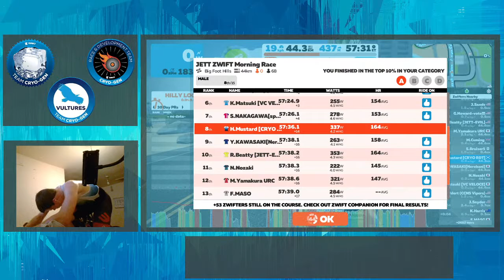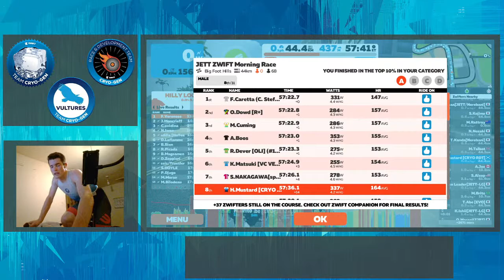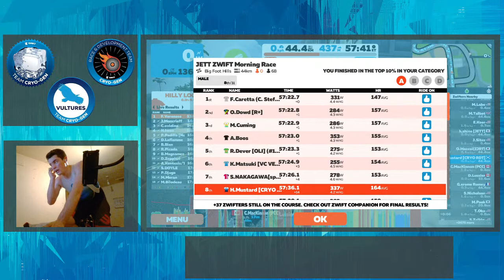JETT ZWIFT Morning Race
Big Foot Hills

Trainer - Wattbike Atom
Power Meter - Favero Assioma DUO
Heart Rate - Wahoo Tickr